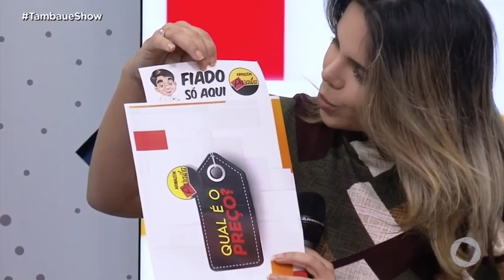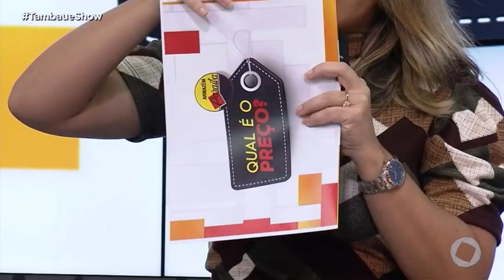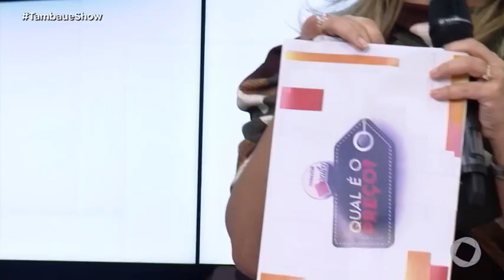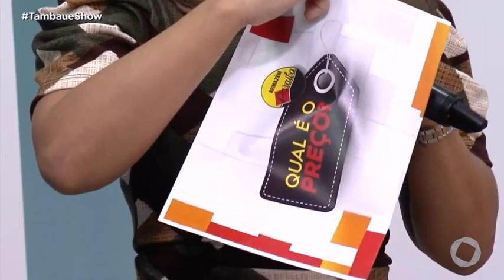Tambaú é Show - Qual é o Preço 18-05-2019